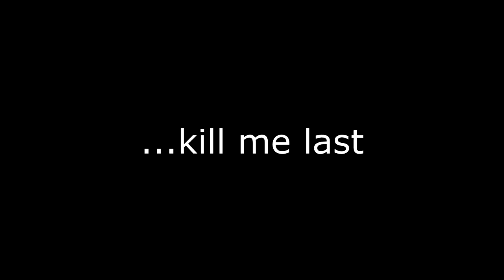Terry's Terrible Town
Your time's up, Terry.

All game footage is mine
I am not associated with A24 in any way